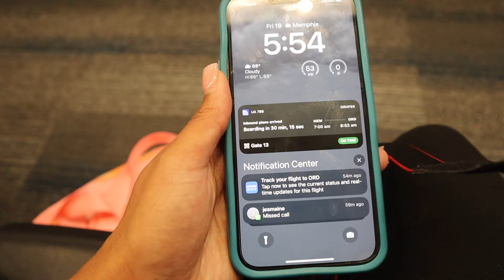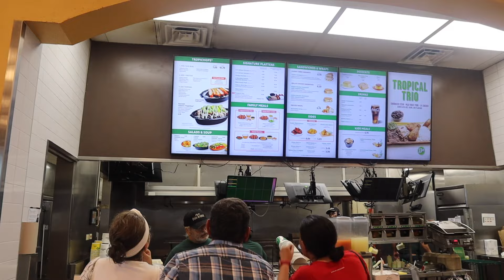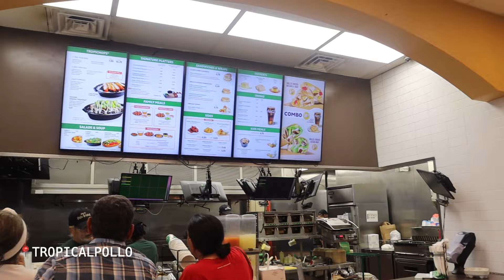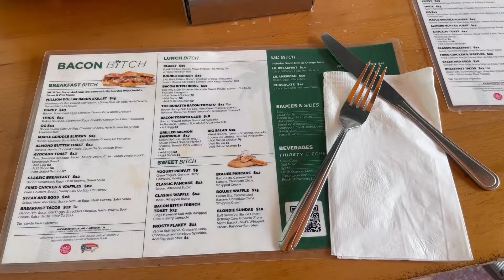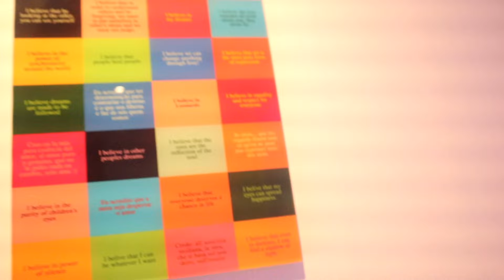MIAMI BIRTHDAY VLOG ‘24🥳| Parties🍹, Restaurants, Yacht⛴️ ,beach🏝️✨💗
Hey guys,

FAQ
 🌲 where am I from?
* Born and raised in Memphis, TN

* I am 24 years old. My birthday is July 21st

* I use the Canon EOS M50 and iPhone 12 Pro Max